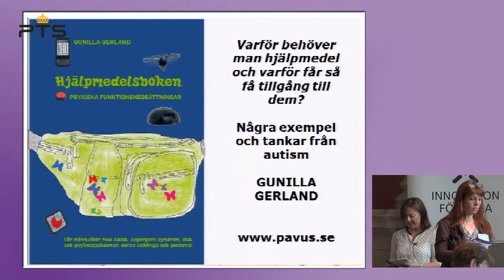pts 2013 05 30 06 gerland